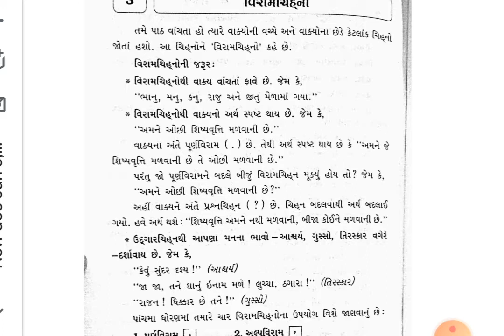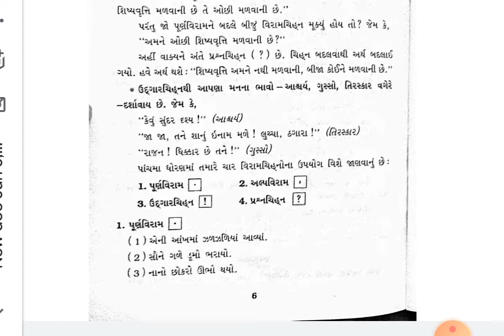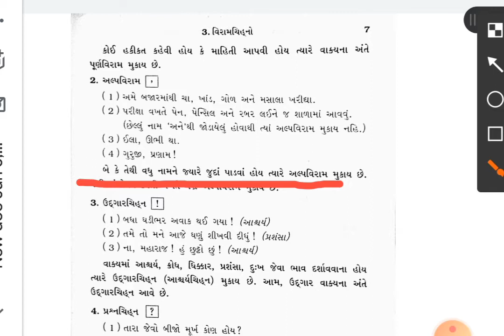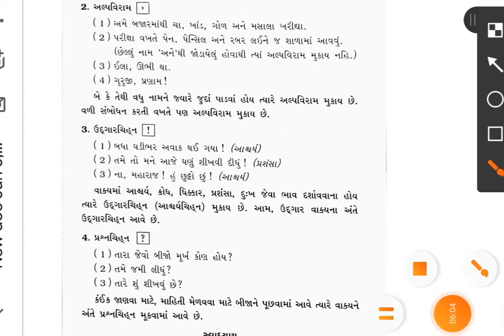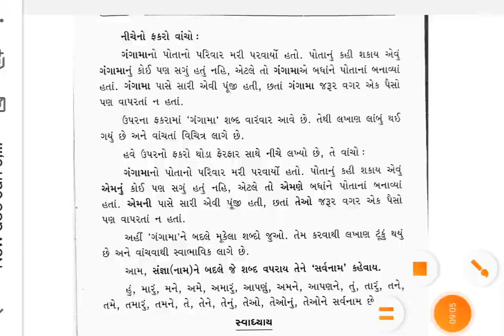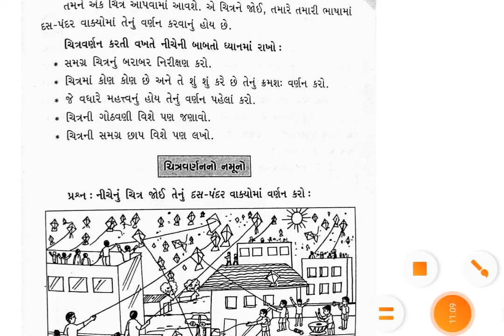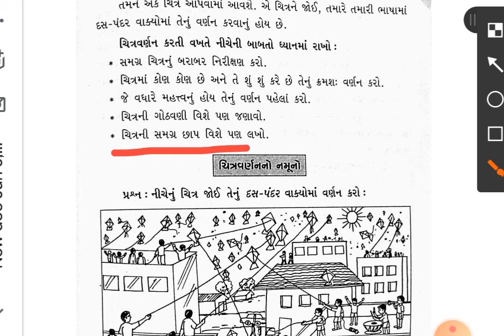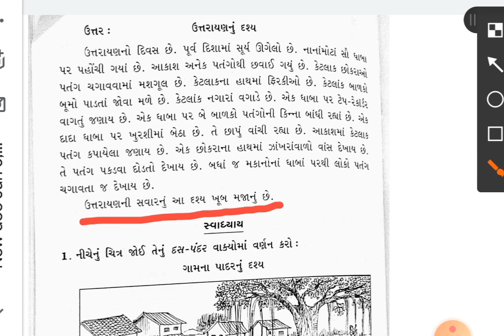ધોરણ-8 ગુજરાતી પાઠપરિચય